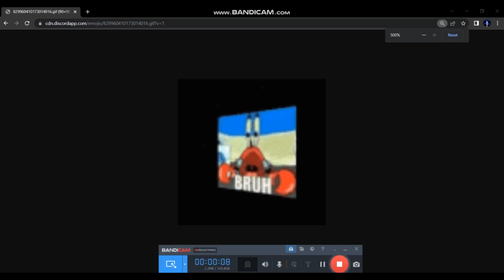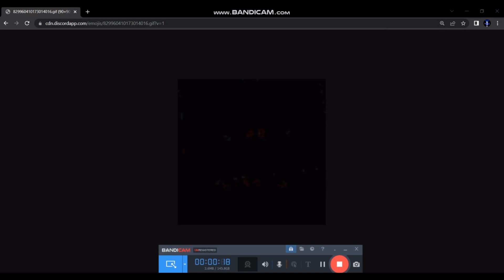FINALLY!~ FNF SHAGGY & MATT & TRICKY & BOB & WHITTY & ZARDY - GOOD MODE "CLEARED" 😱💀🔥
name discord : ArabSon_Gamer#3152

i cant belive that i did it finally
and the messing bob...
he keep shake the screen to be LAST PART i cant see the arrow...
ngl but i dident saw the arrow bec it was topest part
but i cant belive that i did it finally XD
and i dont care if i spam or no , but its too much hard for a guy just good in 4k ._.

also...
this days im out of idea videos bec most the videos that i want to do is so hard and probably imposibble
so thats why i did video "noot noot & school difficult be like & my life be like"
and then i asked my self about . what about to try to finsh the good mode ?
and i maybe died more than 200 times to do it :')
but in the end i did it

i still cant belive XD

oh and if you want download the hand cam that i have
you can do so many things in this app
but dont forget to after download it , do it "overlay mode"
and you can change color , change number , add and left keys , bigger size to 10000 (choose the size that you like) , and so many things but im not good in it :)

and thats all i want to say in this video
see you in another hard video
hope you have a fun day

bye :)

SUB OR SHAGGY AND MATT AND TRICKY AND BOB AND WHITTY AND ZARDY WILL COME TO YOUR HOME IN SAME TIME =)